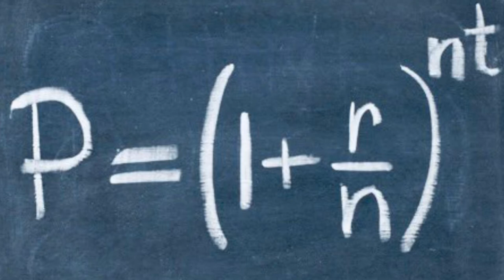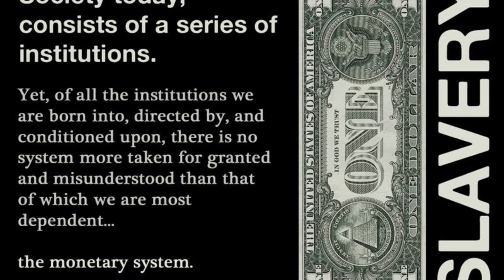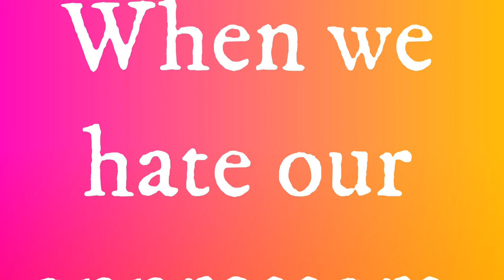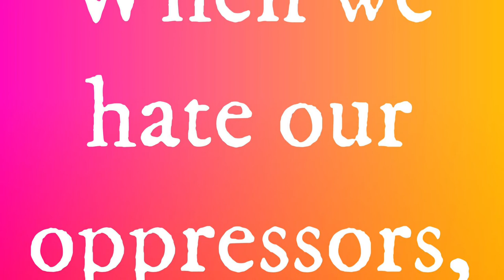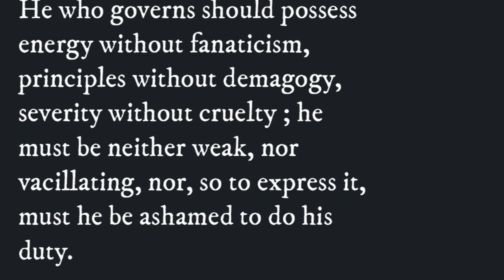Le Mémorial de Ste. Hélène, Tome 8, 42-50.